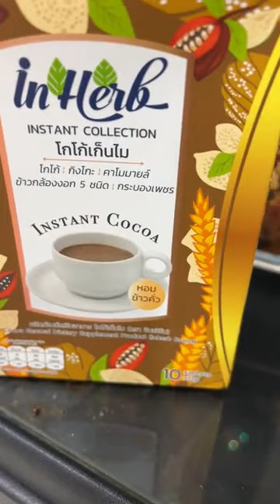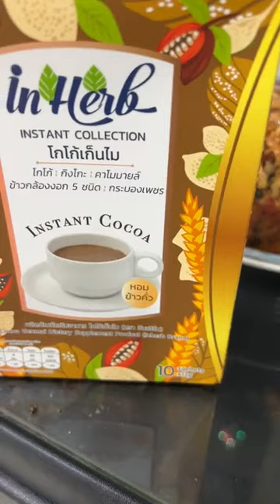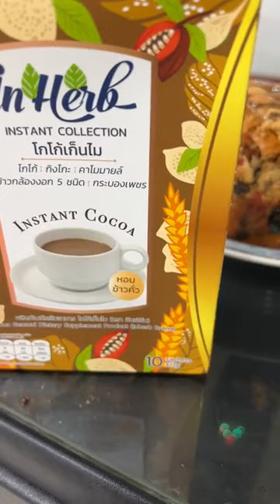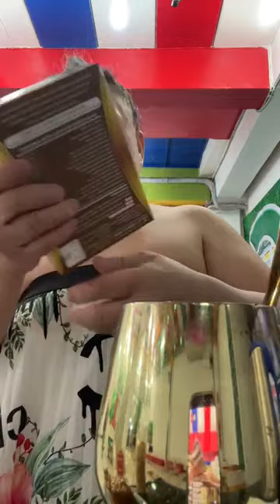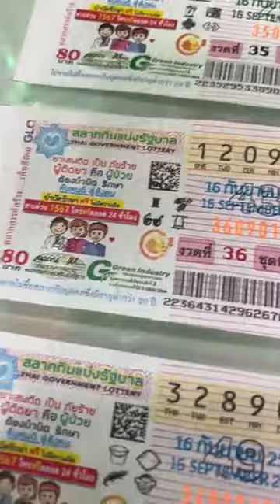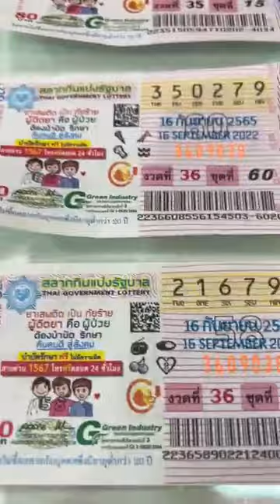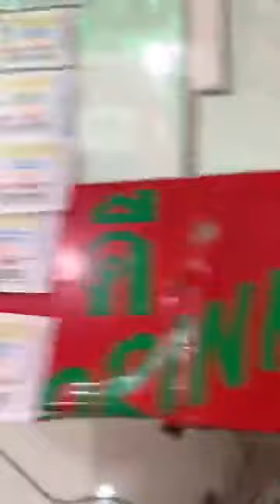ลีน่าจังให้ดูเลขล็อตเตอรี่ถ้ารู้ว่าหวยจะออกอะไรคงรวยไปแล้ว กลุ่องสุ่มจ1000ใส่แต่ของดี